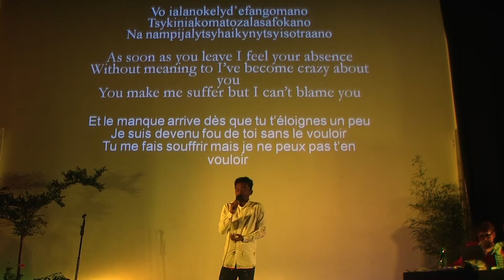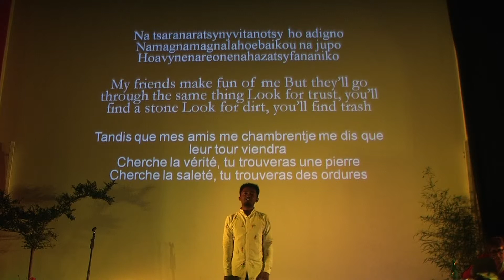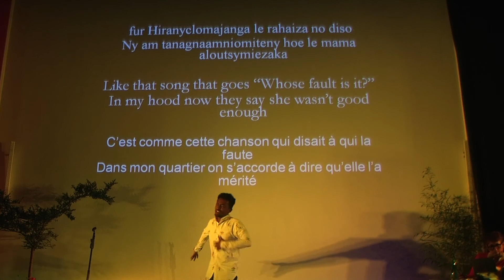Tokyo Harem (Madagascar), "Love gognano"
"Amoureux"